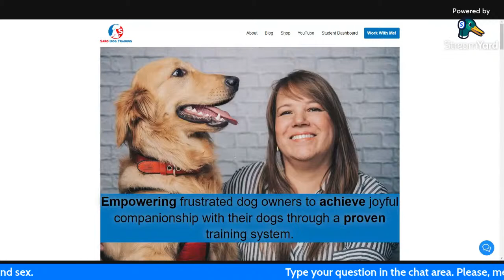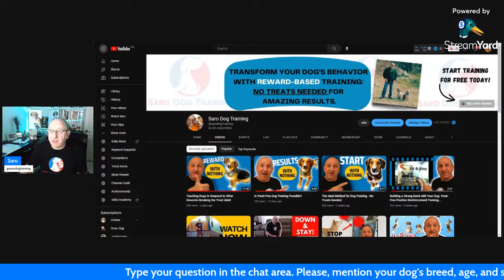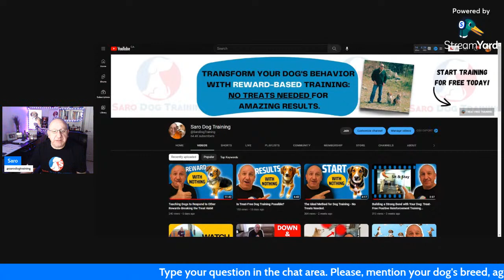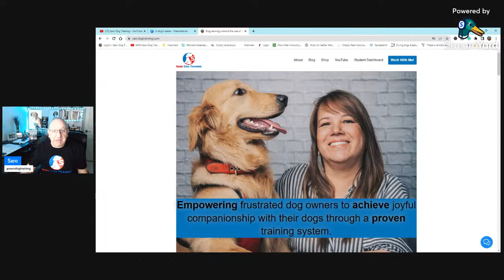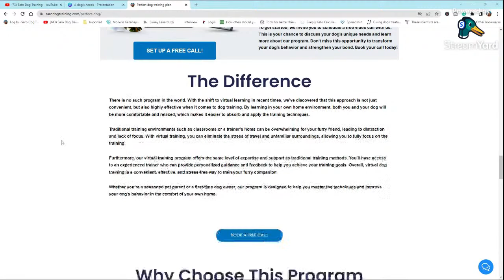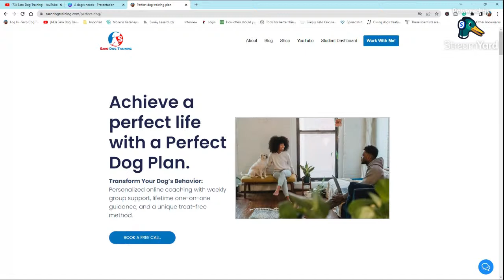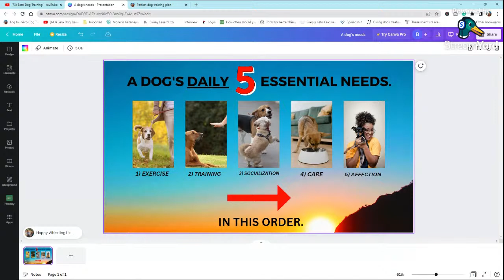Dog Training Problems and Issues Can Be Easily Solved.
Learn simple dog training as I explain the easy solutions for training your dog using a "play and praise" reward system. Why dog training does not need to be so complicated and frustrating. I will also answer all your dog-related questions.

◉ About My Dog Training Program:
I help dog owners to gain control of their dogs, both indoors and outdoors using a proven dog training method utilizing play & praise as a reward to train their dog instead of using treats, food, aversive tools, or methods, force, or domination so that they achieve serenity, confidence, and knowledge about their dog's well-being and not be overwhelmed with their dog’s behaviour and health. To learn more and to join the program visit the following

◉ About Me:
I am a dog trainer and I coach dog owners. I help you to train your dog(s) or puppies without the use of treats, aversive tools like shock collars, prong collars, force, and Domination. I teach and show you how to use "play & praise" as a reward to train your dog.

❤ FREE dog training - Learn How To Train Your Dog Without The Use Of Treats, Aversive Tools, Force, Or Domination